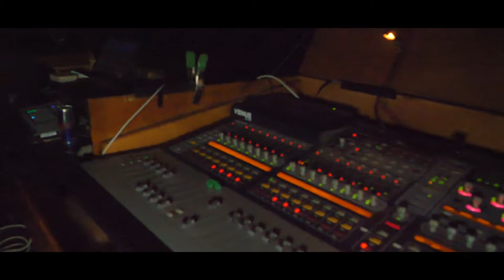Flaugeristic Performs at Brick & Mortar SF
Bay area rapper Flaugeristic shares the stage with other emerging talent at Brick & Mortar in San Francisco!

Gear Used:
Panasonic LUMIX GH5
Savage RGB 300 (light)
DJI Ronin S gimbal